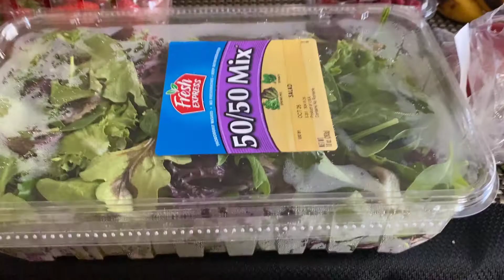How I lose Weight in 21 Days/Day 1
After the Thankagiving day and eating good, I noticed a significant weight gain. As Chriatmas is quickly approaching, I am going to do a 21 days weight lose challenge utilizing the intermitent fasting (eating hours 12pm-8pm) eliminating (meat, chips, sweets, burgers) will be juicing for breakfast at 12pm. Light Lunch at 4pm & Light dinner before 8pm. No coffee, soda and liqour. No eating after 8pm-11AM. And physical activities.